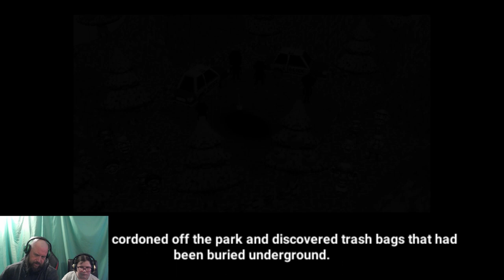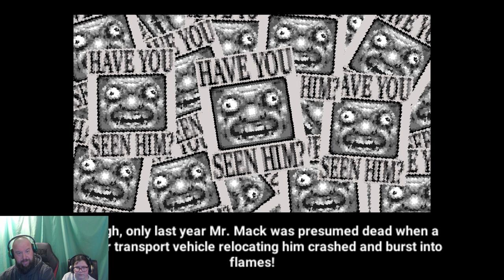Let's find Larry (Where's waldo with a twist)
Here we are just out and about looking for our boy Larry but he doesn't seem to happy to see us for some reason

support me in raising money for When you wish upon a star children’s charity whose aim is to grant the wishes of children between the ages of 4 to 16 years old living with life threatening illnesses. Whatever the wish, wherever possible, they will aim to make that wish come true.

I am hoping to achieve this by doing a Lord of the rings challenge walk. In the story of lord of the rings Frodo the hero travels from the shire to Mordor which is 1815 miles in 185 days, I will be attempting to perform the same feet in a faster time solely on foot and without the support of any other mode of transport.

.com and search for “Beat the hobbit” Any donations would be greatly applicated by myself, the people at when you wish upon a star and of course the kids.

If you are interested in following me in my attempt, I will be making daily updates on my X (formally twitter) account @wecanrespawn